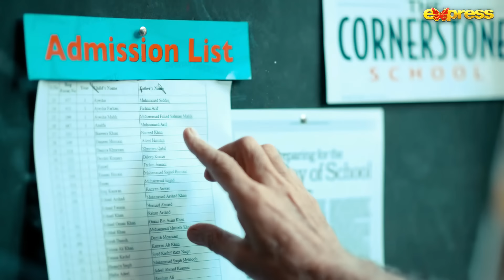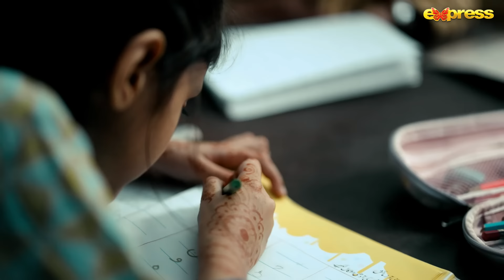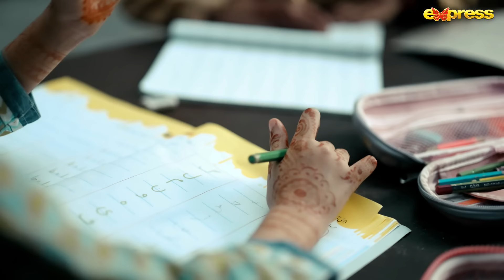Guru - Episode 05 [Eng Sub] | Ali Rehman - Zhalay Sarhadi | 5th July 2023 Express TV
Guru - Episode 05 [English Subtitles] | Ali Rehman -  Zhalay Sarhadi | 5th July 2023 Express TV

Every Wednesday at 8 PM on @ExpressEntertainment

Produced By : Shazia Wajahat & Wajahat Rauf
Written By : Likhari
Directed By : Bilawal Hussain Abbasi

Cast : Ali Rehman, Hira Khan, Zhalay Sarhadi, Mohsin Ejaz, Umer Aalam, Irfan Motiwala, Sheryar Zaidi, Fouzia Mushtaq, Raweha, Ahmer Hussain, Omi butt, Hassan Kamal, Kauser Siddique, Reham Rafique & Aisha